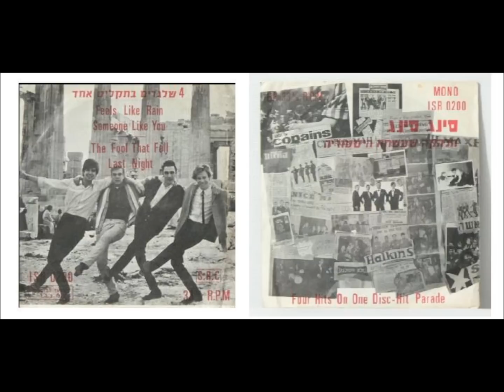להקת הסינג סינג- אתמול בלילה 1965 מעלה דודי פטימר